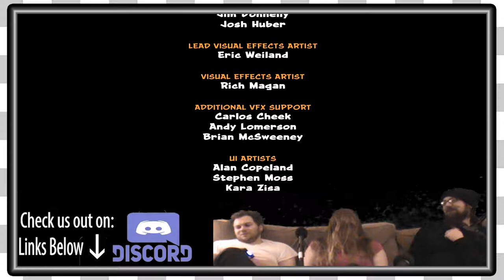Crash N Sane Trilogy | Clown Hacker EP45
Oh boy! Were back with more Crash Bandicoot N Sane Trilogy madness!